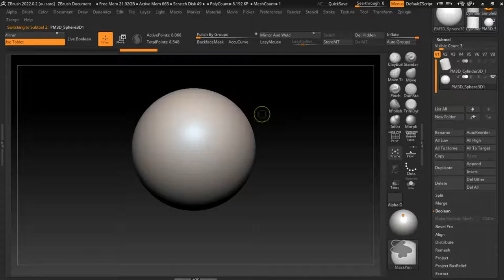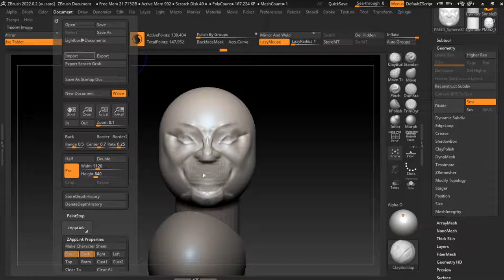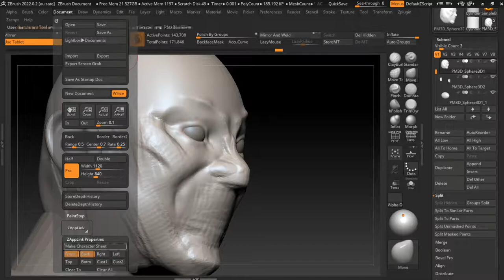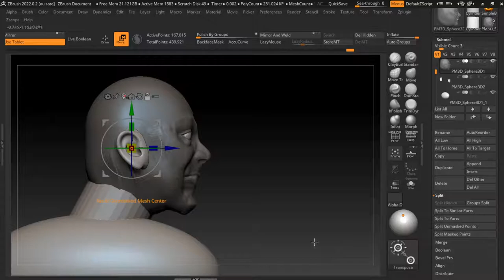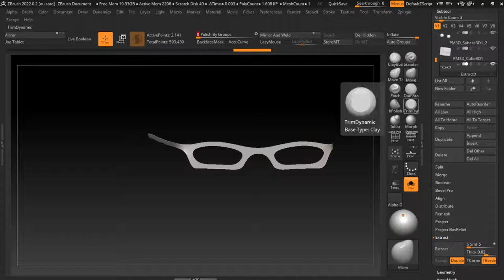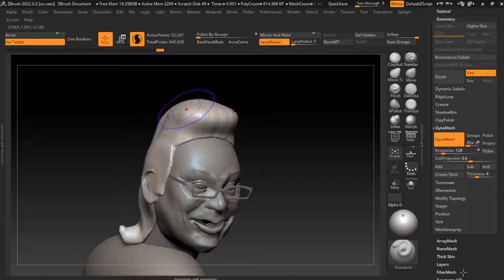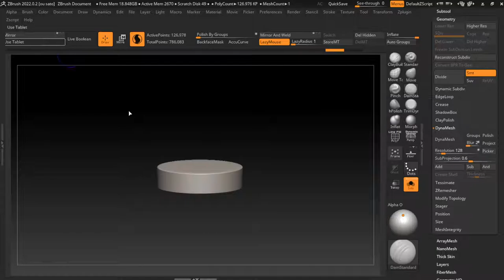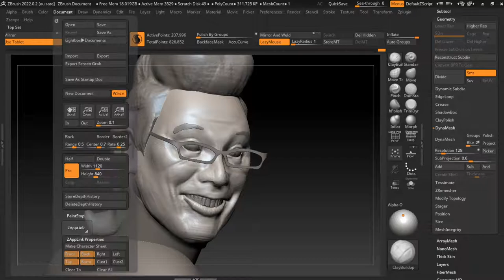30 Minutes Zbrush Sculpting 95 Katsuhisa Namase